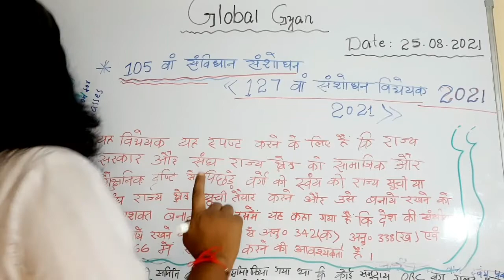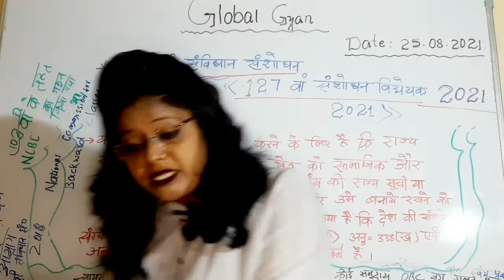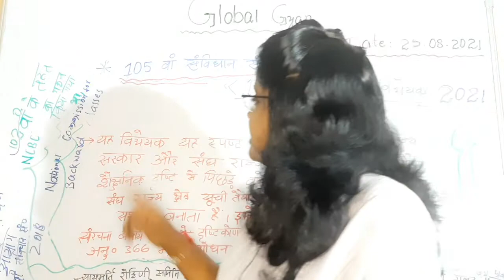105 वाँ संविधान संशोधन 2021 || 105 van samvidhan sanshodhan 2021 ||Global Gyan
105 वाँ संविधान संशोधन 2021 || 105 van samvidhan sanshodhan 2021 ||Global Gyan